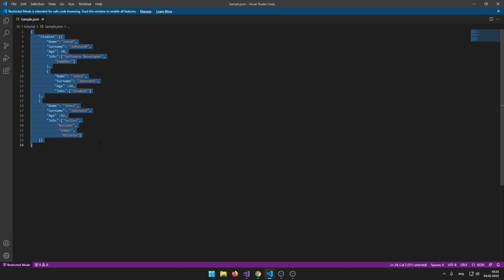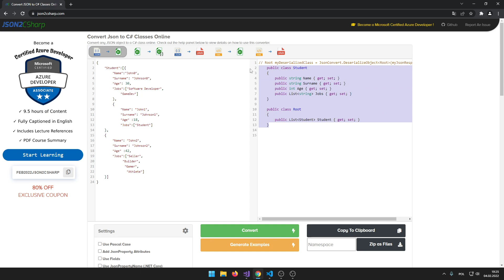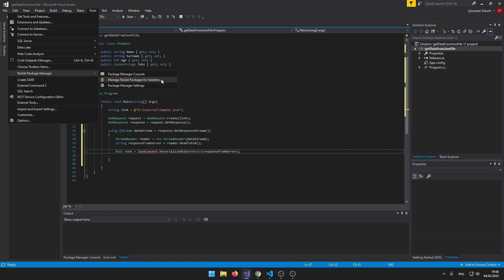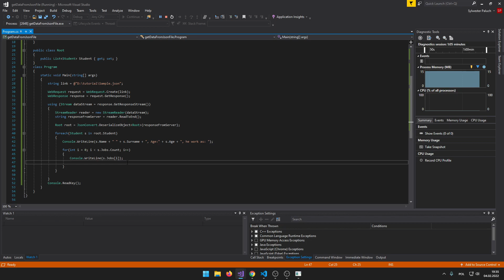C# How to get Data from Json file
- website for generation class from Json